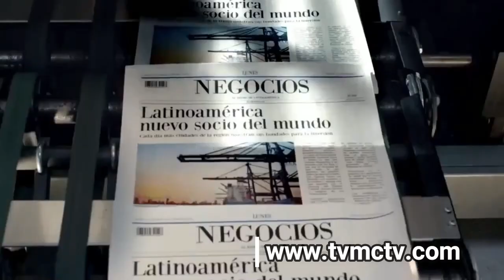NOS ACORRALA LA MORDAZA-ARCHIVO-3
Llevamos años defendiendo el derecho de los ciudadanos a saber la verdad.  Años promoviendo un periodismo responsable e independiente. Hoy, más que nunca, las decenas de personas que formamos EcoNews Agency, trabajamos sin descanso para mantener ese compromiso inquebrantable y ofrecerte una información de calidad. Ayúdanos a construir el periodismo del Futuro con la CREDIBILIDAD QUE NOS CARACTERIZA EN TVMCTV.